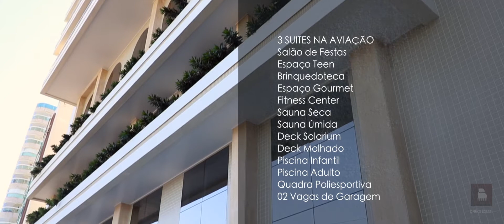APARTAMENTO 3 DORMITÓRIOS ALTO PADRÃO PRAIA GRANDE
Belo Apartamento 3 dormitórios de Alto Padrão, com Vista para o Mar em Praia Grande.
São 163 Metros de Área Útil Distribuídos em 3 Suítes, Sala com Varanda Gourmet e Vista Panorâmica para o Mar, a Cozinha é Espaçosa, o Lavabo é Construído com Materiais de Alta Qualidade. São 2 Vagas de Garagem com Portão Eletrônico e o Lazer é Completo na Cobertura, com uma Bela Piscina dando Vista ao Mar de Praia Grande. Morar com Estilo é no Residencial Antônio Pissolati.
O Residencial Antônio Pissolati conta com Ótima Infraestrutura tendo 2 Elevadores, sendo um Exclusivo para o Apartamento de Frente ao Mar, a Portaria é 24 horas com Câmeras de Monitoramento. Muito mais para esse Apartamento:
✔Apartamento com Churrasqueira;
✔Playground;
✔Piscina;
✔Quadra;
✔ Solarium;
✔ Academia;
✔ Sauna;
✔Espaço Zen;
✔ Espaço Mulher;
✔ Brinquedoteca.
✔ Armários Individuais
✔ Apartamento com Gás Encanado.

Condições de Pagamento:
* Aceita Imóvel como parte de Pagamento (até 40% do valor);
* Aceita Parcelamento com Entrada de 50%
Excelente Oportunidade de Morar Bem na Praia Grande em um belo Apartamento

Vamos Visitar para Conhecer seu novo Apartamento?
Baraçal Imóveis - CRECI 82532